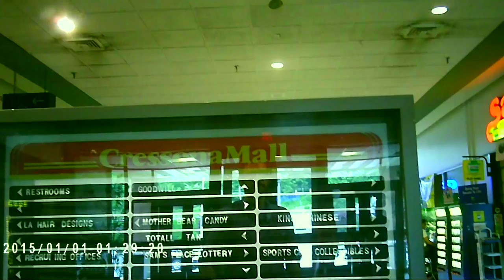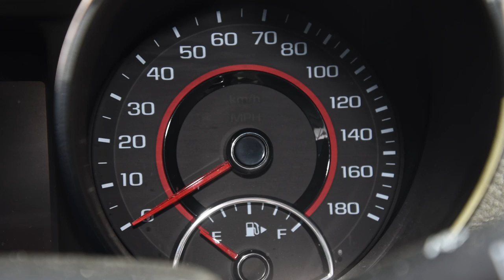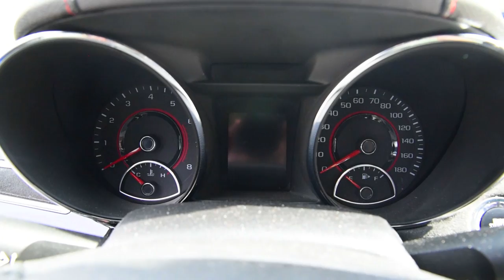2017 Chevrolet SS 6MT: Regular Car Reviews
We review the American Holden Commodore: The Chevrolet SS. This one has the 6-speed manual transmission.